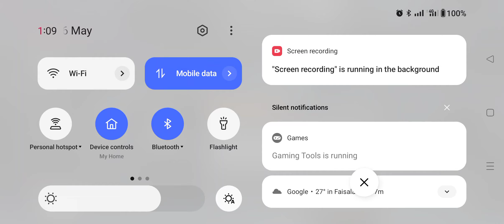Sniper 3d Assassin Shoot to Kill BARBARIA COUNTY City All Missions Part 4